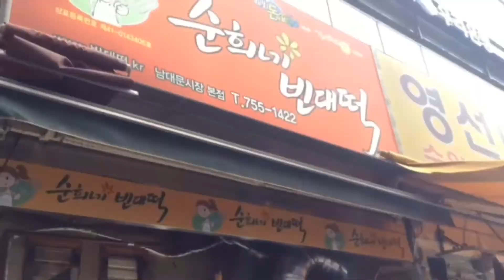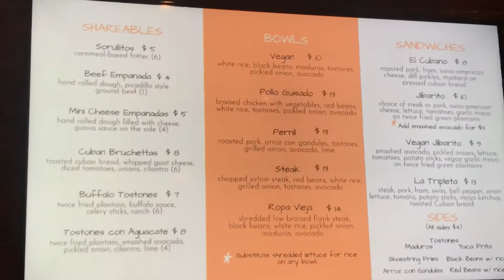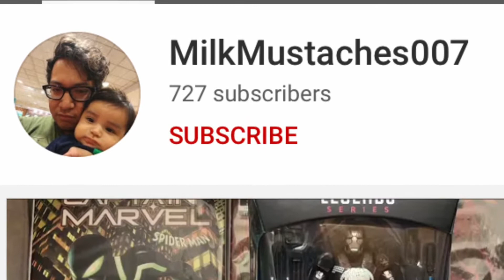Mayo Ketchup / Caribbean Restaurant Review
Don’t miss the chance to win $100 in our giveaway once we reach 1k subscribers! All you have to do is be a subscriber to our YouTube channel and comment in any of our videos. THATS IT! We will do a live video where I will randomly pick out one name after we have reach 1K subs!

Follow our official Twitch channel: InterracialReviews